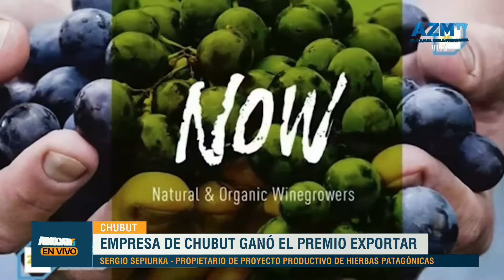Por primera vez una empresa de Chubut ganó el Premio “Exportar” que otorga la Cancillería Argentina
Sergio Sepiurka